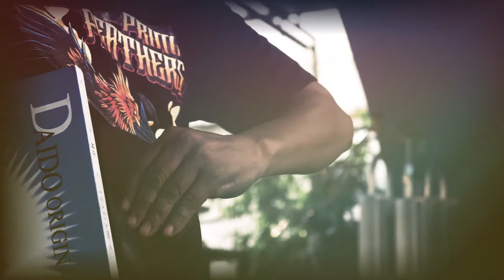PRIME FEATHERS CORP METAL SAW LASER CUTTING INFOMERCIAL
Address: B6 L3 SOUTH 2 CAMELLA SPRINGVILLE, JP Rizal St, Molino IV, Bacoor, Cavite
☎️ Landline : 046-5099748